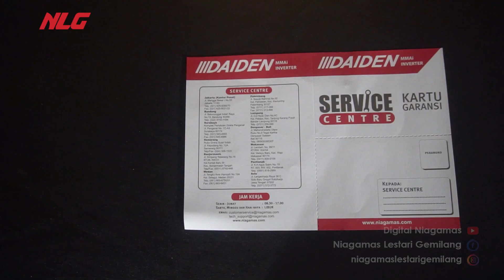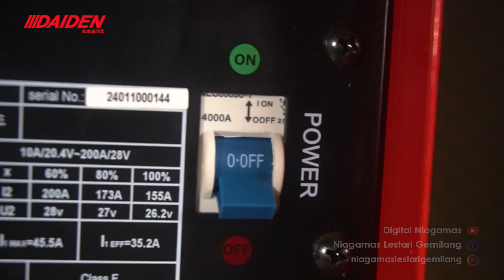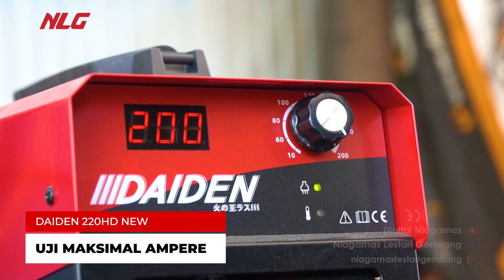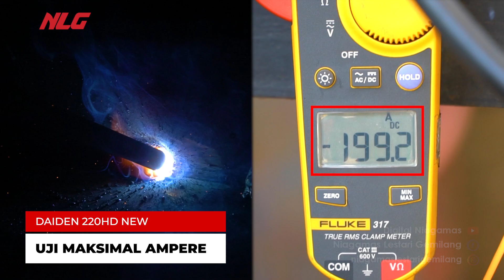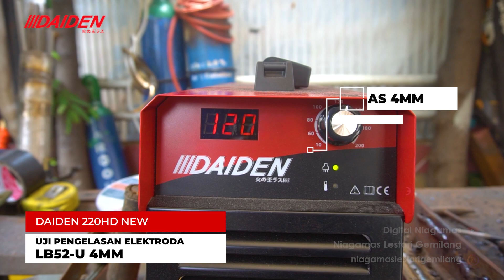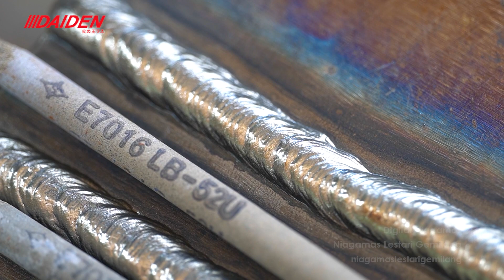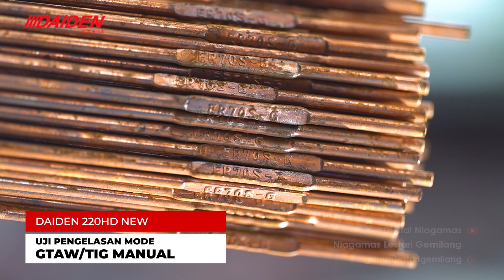Rekomendasi Mesin Las Heavy Duty 2024 ! Daiden 220 HD Canggih & Handal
Pada video kali ini, kita akan mengulas mesin las Daiden 220 HD versi terbaru yang hadir dengan layar digital untuk pengaturan ampere yang lebih real. Mesin las ini cocok untuk pekerjaan berat karena mampu menggunakan elektroda hingga ukuran 5mm.

Berikut adalah rangkuman mengenai keunggulan mesin las Daiden 220 HD versi terbaru :
- Layar digital untuk pengaturan ampere yang real
- Kapasitas elektroda besar hingga 5mm
- Performa tangguh untuk pekerjaan berat
- Desain kokoh dan elegan
- Mudah digunakan dan dioperasikan

Tonton videonya sampai selesai untuk mengetahui lebih lanjut tentang Daiden 220 HD terbaru!

Alamat Service Center :
- Jakarta ( Head Office )
Jl. Mangga Besar 1 no 50 jakarta 11180

- Bandung
Jl. Pasirluyu Ruko No.7 kel. pasirluyu kec. Regol. Bandung
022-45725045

- Surabaya
Komplek Pertokoan Graha Pengenal
Jl. Pengenal No. 1C-A3, Surabaya 60174

- Semarang
Ruko Graha Suari Indah
Jl. Kepondang No. 12 A, Semarang 50111

- Palembang
Jl. Basuki Rahmat No.22
kel. Pahlawan , Kec Kemuning, Palembang 30127

- Medan
Jl. Teungku Amir Hamzah No.19 A
Kel. Selagul, Medan 20231

- Lampung
Jl. Cut Nyai Dien No. 4C
Kel. Palapa Kec. Tanjung Karang Pusat Bandar Lampung 35116

- Banjarmasin
Jl. Simpang Telawang No. 18 Rt 06/01
Kel. Kerta Baru Ilir, Kec. Banjarmasin Tengah

- Makassar
Jl. Lembeh, No.99/11 Rt. 004/04
Kel. Melayu Baru, Kec. Wajo Makassar 90174

- Denpasar - Bali
Jl. Ratna No. 97 (Gatsu Timur) Denpasar Utara, Bali 80239

- Balikpapan
Jl. Mulawarman Rt.03 No.8 Balikpapan. Kalimantan Timur

- Pontianak
Jl. K.H. Agus Salim No. 10 Rt.003/002. Pontianak